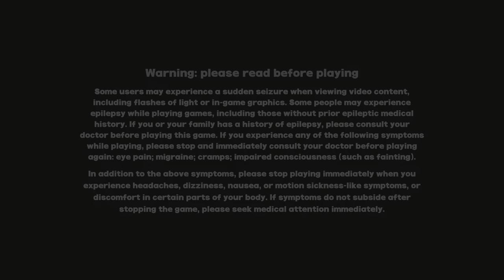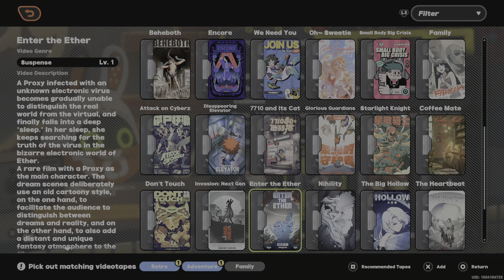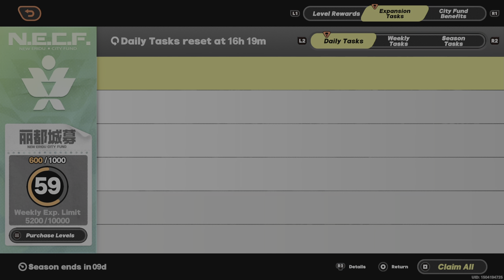Day 13 Saving for Yanagi! - Zenless Zone Zero™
193 Pulls Saved up so far lets get to 200!